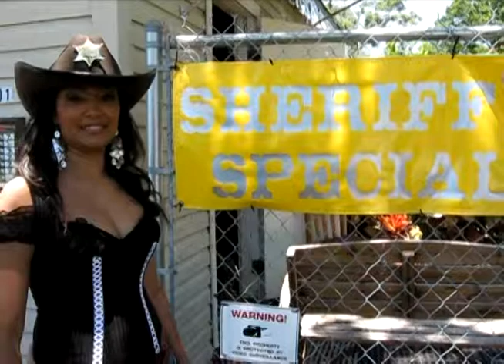GRAND OPENING BLOW OUT PRICES!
There's a new SHERIFF in town! Florida's headquarters for inexpensive cars, trucks, and SUVs. We offer affordable vehicles priced under $6000. YES we do finance! No matter what your credit score is The Auto Sheriff will get you driving in a clean and reliable vehicle.